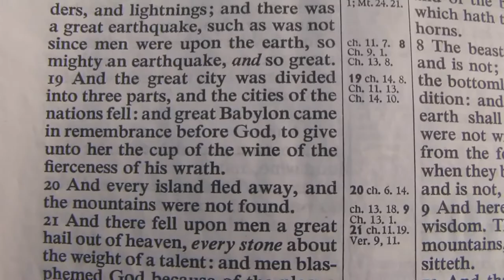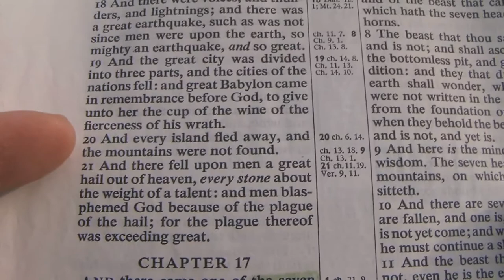The Millennial Kingdom Part 2